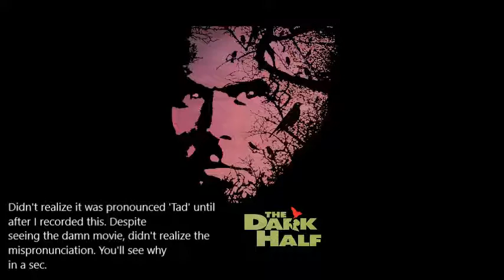The Dark Half (1993) - Stephen King-a-Thon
Today, we look at the semi-intriguing adaptation of the 1989 novel of the same name.

The full movie video on YouTube has since been deleted, probably for the better.

Welcome to Monster Madness II! This year we tackle the adaptations from famous horror author Stephen King!